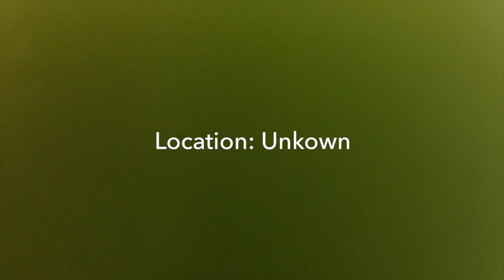Reef'n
Wake N Bait spearfishing Tampa Bay